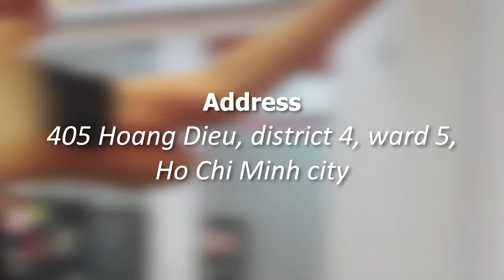[ BM dance studio ] Party 1